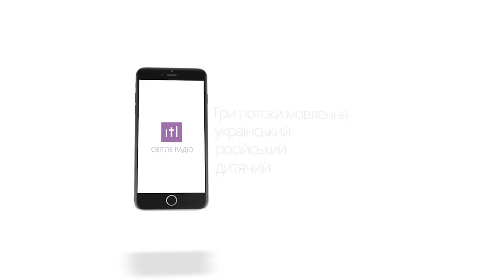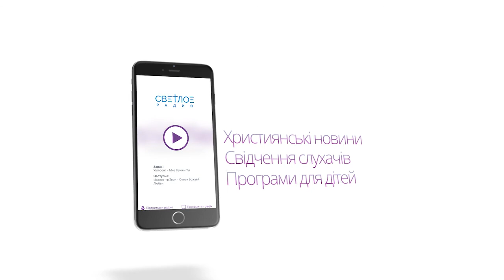Історія церкви - 37 (Папа Римський ствердження влади)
Цикл передач з історії ранньохристиянської церкви -

Мобільний додаток:
Міста мовлення: Київ – 67,28 FM; Львів – 67,82 FM; Харків – 69,2 FM; Суми – 69,02 FM; Запоріжжя – 69,92 FM; Чернігів – 70,79 FM; Дніпро – 70,37 FM; Чернівці – 69,26 FM; Супутник ASTRA 4